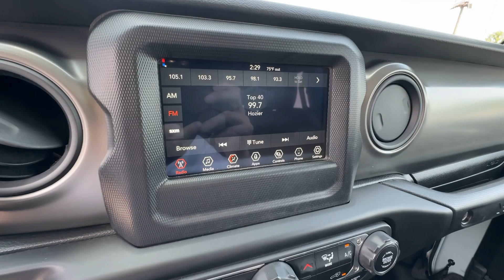2023 Jeep Wrangler Sport S Jasper, Canton, Woodstock, Alpharetta, Kennesaw GA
Pre-Owned 2023 Jeep Wrangler Sport S available at Shottenkirk Ford of Jasper located in 868 Hwy 515 S, Jasper, GA, 30143.
Stock#: V4001 - VIN#: 1C4HJXDG5PW679786

This could be the car for you, the  2023  Jeep Wrangler.  Designed to reflect your unique spirit, the Wrangler brings solid power, efficiency, safety, and rugged innovation to all your adventures. The following are some of this vehicles highlighted options: Apple Carplay®/Android Auto®, Keyless Entry, Satellite Radio, Heated Mirrors, Fog Lamps, Back-Up Camera, Electronic Stability Control, Steering Wheel Audio Controls, Alarm, Bluetooth® Connection. There's nothing like that feeling of wind-in-your-hair freedom. Get into the Wrangler today.